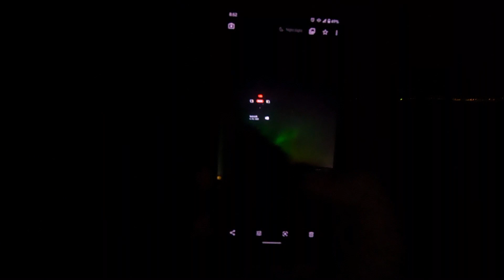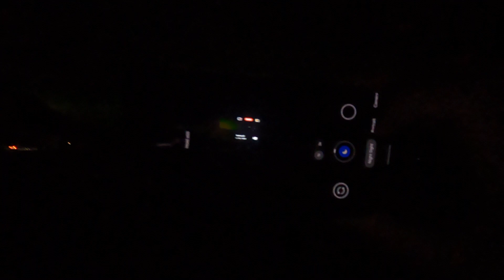SEEING NORTHERN LIGHTS FOR THE FIRST TIME - Norway, 2021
We were on our way to our cabin from Trondheim, the sky was clear but none of us expected to see The Aurora!!! Northern Lights filled up the sky and we all got to check off one item from our bucket lists 🥲

THIS WAS WORTH IT!

→ Support Nomyn

This channel and I do not claim any right over the song used in this video.